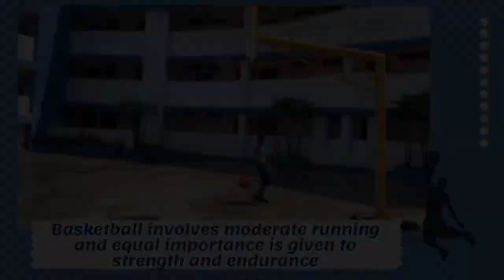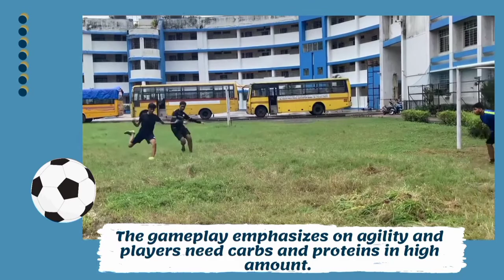BUROGU- VLOG (SPORTS & NUTRITION)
1. Name of the School- BBPS, Navi Mumbai
2. Name of the Participant- SHIVANSH PANDEY
3. Class- XI A